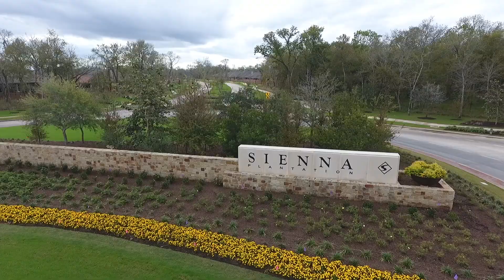Community: Sienna Plantation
The Seth Brothers present Sienna Plantation

Sienna Plantation is a comprehensive 10,000-acre master-planned community in Fort Bend County that boasts a naturally wooded landscape, world-class amenities, acclaimed on-site schools and an array of home designs from the nation’s and region’s leading home builders.

Enjoy a multitude of engaging community events, leisure activities, resort-style community pools and water parks, lighted tennis courts, and 160-acre sports park.

Additionally, Sienna features 100 acres of neighborhood parks, playgrounds and lakes, miles of trails, and a wide assortment of sport leagues.  All of which encourage a vibrant and active lifestyle.  Sienna Plantation is one of Fort Bend County’s premier developments and a community in the truest sense of the word.